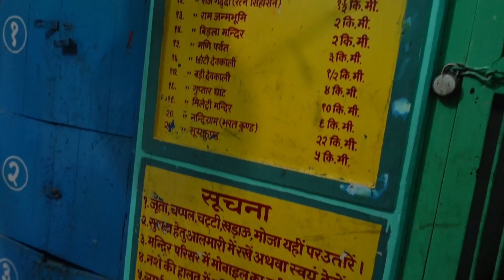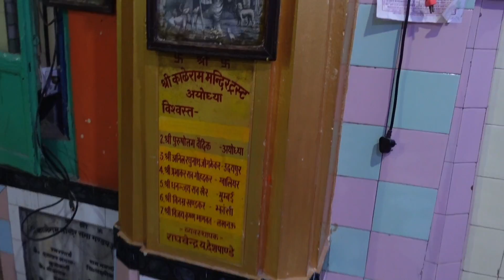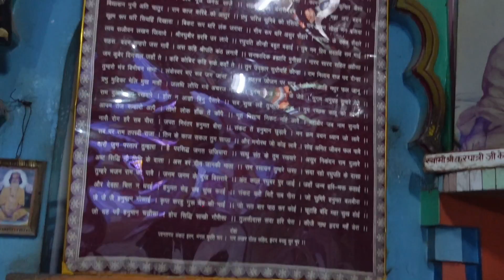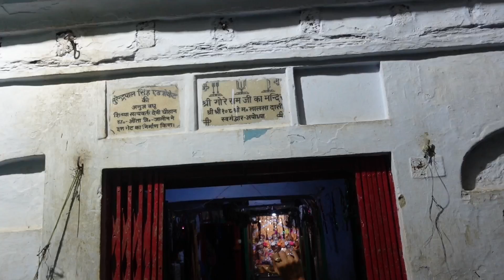Kale Ram Gore Ram, Ayodhya ll Amazing Secrets of Shri Ram in different forms.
अयोध्या में भगवान राम के कई रूप और रंगों में दर्शन होते हैं। ऐसे में राम नगरी के सरयू तट स्थित भगवान कालेराम व गोरे राम का मंदिर है। इस मंदिर की मान्यता है कि सच्चे दिल जो भी मांगों उसकी मुराद पूरी होती है। कहा जाता है कि अयोध्या के मंदिरों में भक्तों की भावना के अनुरूप भगवान का दर्शन होता है और इन्हीं दर्शनों के लिए भगवान के अलग-अलग रूप और रंग में मंदिर में भगवान की स्थापना भक्तों के द्वारा अलग-अलग किया गया है
kale ram
gore ram

U can follow me on:
FB:Drop of brahmand
Twitter: Drop of brahmand
Koo:drop of brahmand
Explurger: Drop of Brahmand

thanks